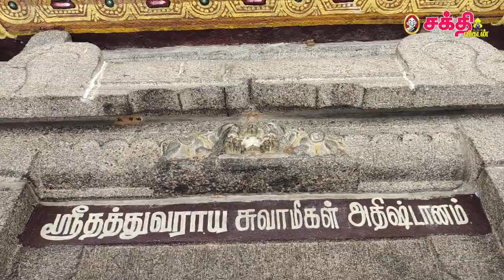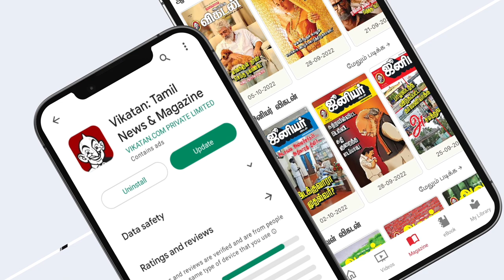சித்தர்கள் சங்கமிக்கும் எறும்பூர் ஜீவசமாதிக் கோயில் | தத்துவராயர் சுவாமிகள்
இவர் 16-ம் நூற்றாண்டில் சோழவள நாட்டில் வீரை மாநகரில் பிறந்தவர். இவர் தத்துவத்தின் வழியே ஆன்மிகத்தை விளக்கியதால் `தத்துவராயர்' எனப் பெயர் பெற்றார். இவரே உலகம் வியக்கும் சுத்த தேக ஸித்தி எனும் சித்து முறையைப் பலரும் அறியும் விதம் பிரபலமாக்கியவர்.  வாருங்கள் அந்த அற்புத சித்தர் குறித்து அறிந்துகொள்வோம்.

Host:
Camera 01: எஸ். தேவராஜன்
Voice Over: சைலபதி. இல.
Sound Engineer: விக்னேஷ்
Editor:  ராகுல்காந்தி
Video Producer: Shylapathy
Thumbnail Artist: Senthil Kumar K
Channel Manager: